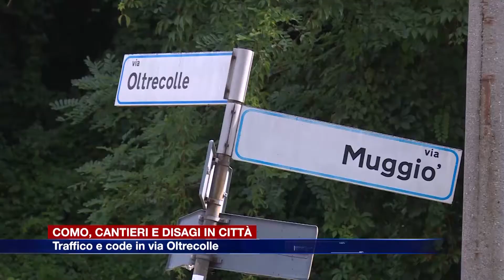Etg - Como, cantieri e disagi in città. Traffico e code in via Oltrecolle